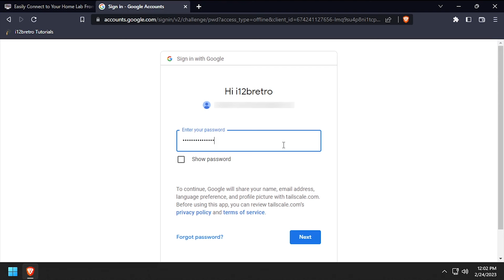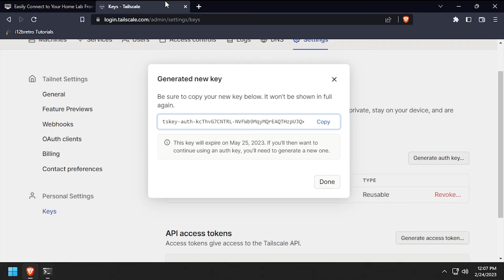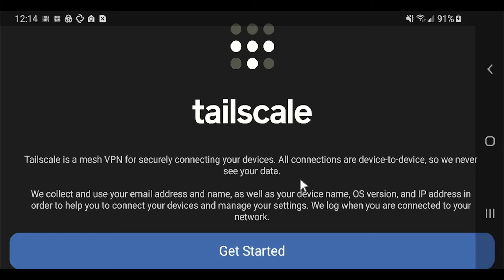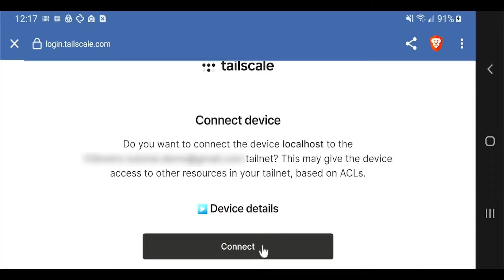Easily Connect to Your Home Lab From Anywhere with Tailscale in Docker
What is Tailscale?
Tailscale is a VPN service that makes the devices and applications you own accessible anywhere in the world, securely and effortlessly. It enables encrypted point-to-point connections using the open source WireGuard protocol, which means only devices on your private network can communicate with each other.

Creating a Tailscale Account
01.
   02. Log in using one of the available single sign-on methods
   03. Select DNS from the top navigation menu
   04. Click the Add nameserver dropdown ≫ Custom...
   05. Enter the IP address of the DNS server to use for your internal network/LAN ≫ Click Save
   06. Select Settings from the top navigation menu
   07. Select Keys under the Personal Settings heading in the left navigation menu
   08. Click the Generate auth key... button
   09. Check the Reusable box ≫ Generate key
   10. Copy/leave the generated key visible for use later

Installing Docker
   01. Log into the Linux host and run the following commands in a terminal window
         # install prerequisites
         sudo apt install apt-transport-https ca-certificates curl software-properties-common gnupg-agent -y
curl -fsSL -F'=' '/^ID=/{ print $NF }' /etc/os-release)/gpg | sudo apt-key add
         # add docker software repository
sudo add-apt-repository "deb [arch=$(dpkg --print-architecture)] -F'=' '/^ID=/{ print $NF }' /etc/os-release) $(lsb_release -cs) stable"
         # install docker
         sudo apt install docker-ce docker-compose containerd.io -y
         # enable and start docker service
         sudo systemctl enable docker && sudo systemctl start docker
         # add the current user to the docker group
         # reauthenticate for the new group membership to take effect
         su - $USER

Running the Tailscale Container
   01. Continue with the following commands in a terminal window
         # create the tailscale container
         # replace the TS_AUTHKEY variable
         # and update the TS_ROUTES variable
         # to point to your local network subnet
         docker run -d --name=tailscale -v /var/lib:/var/lib -v /dev/net/tun:/dev/net/tun -e TS_ACCEPT_DNS=true --network=host --cap-add=NET_ADMIN --cap-add=NET_RAW --restart=unless-stopped --hostname="ctr-gateway" -e TS_AUTHKEY=≪%AUTH KEY CREATED EARLIER%≫ -e TS_ROUTES=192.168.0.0/24 tailscale/tailscale
   02. Back in the web browser, select Machines from the top navigation menu
   03. The ctr-gateway machine should be listed and connected
   04. Click the Settings button across from the ctr-gateway device ≫ Select Disable key expiry
   05. Click the Settings button across from the ctr-gateway device again ≫ Edit route settings...
   06. Click the Approve all button to enable routing into the local network

Connecting Other Devices
01. Additional devices can be added to the Tailscale network by installing the Tailscale client
   02. To connect from a mobile device, install the Tailscale mobile app
   03. Log into Tailscale using the same method used to create the account earlier
   04. Once connected to the network, the mobile device can be used to reach services in your home lab securely from anywhere